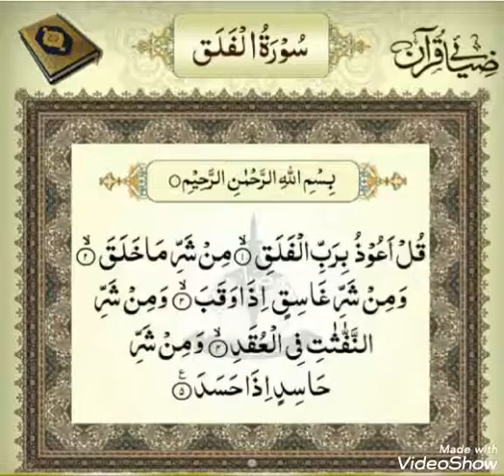Tilawatul Quraan,Al Quran 113 Surah Al Falaq The Daybreak SURAT AL FALAQ SURAH FALAQ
Tilawatul Quraan,Al Kafirun 100 Times With Arabic Text And English Translation